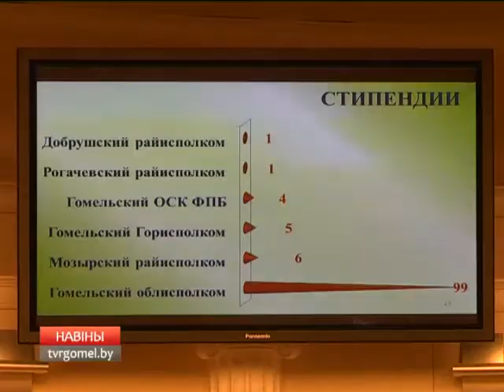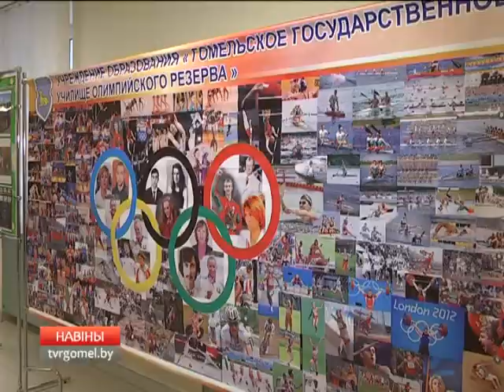Итоговая коллегия управления спорта и туризма